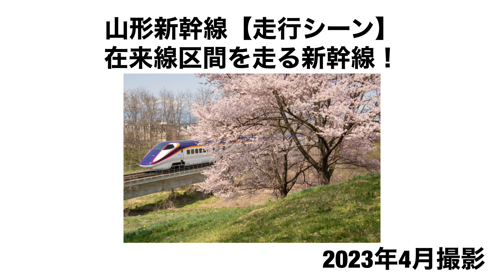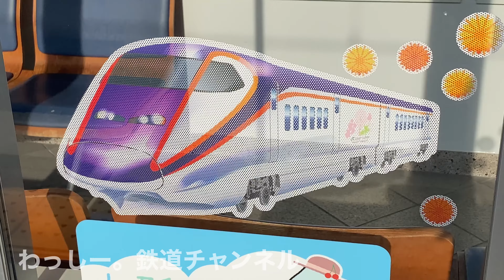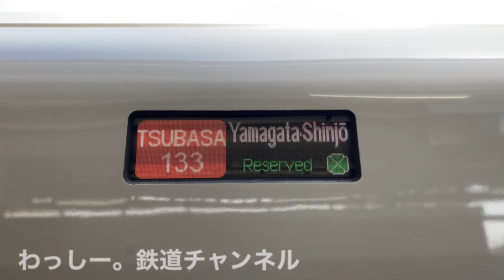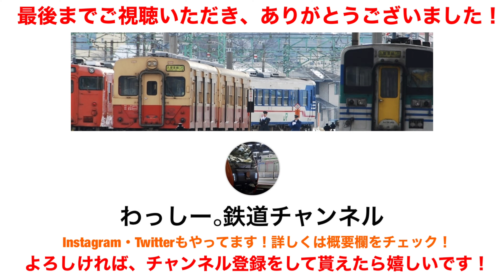【走行シーン】山形新幹線 つばさ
山形新幹線"つばさ"号の走行シーンを、まとめた動画です！
踏切を通るシーンは、違和感でしかありませんでした！

青春18きっぷを使って、山形県内の鉄道を撮影しました！
当チャンネルでは、新潟県内を走る鉄道の魅力を発信しております！